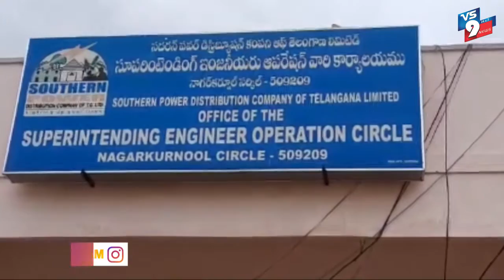నాగర్ కర్నూల్లో ద్యుత్ బిల్లులు రద్దు చేయాలి : బిజెపి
Watch:
విద్యుత్ బిల్లులు రద్దు చేయాలి : బిజెపి
యాంకర్.

నాగర్ కర్నూల్ జిల్లా కేంద్రంలో బిజేపి ఆధ్వర్యంలో జిల్లా విద్యుత్ ఎస్ఈ కార్యాలయం ముందు ధర్నా చెపట్టారు. విద్యుత్త్ బిల్లులు అధికంగా రావటంతో ప్రజలు తీవ్ర ఇబ్బందులకు గురవుచున్నారని తక్షణమే
ప్రభుత్వమే ఆ బిల్లులను రద్దుచేయాలంటూ డిమాండ్ చేస్తూ  ఆందోళనకు దిగారు.